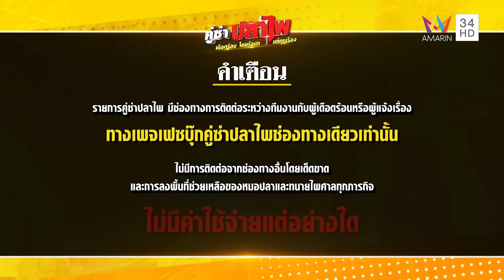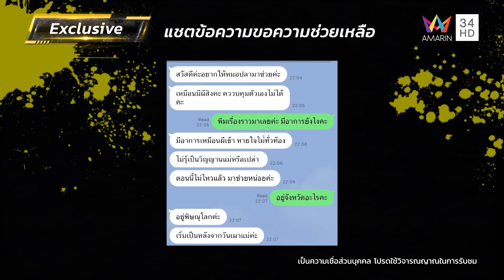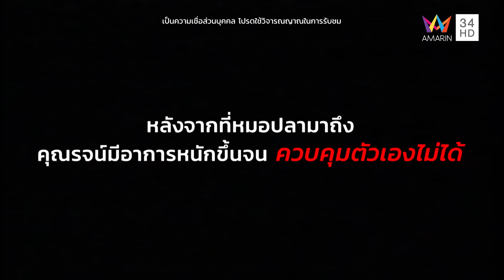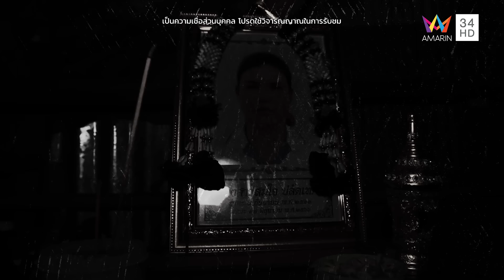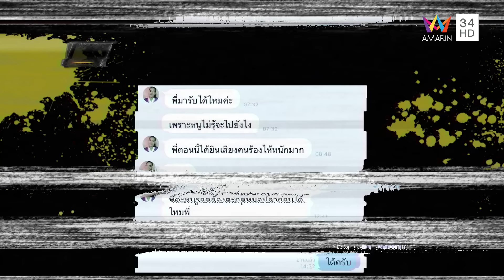หมอปลา บุกพิสูจน์ผีอาละวาด แรงอาฆาตวิญญาณเฮี้ยน หลังเผาศพแม่มาสิงร่าง | คู่ซ่าปลาไพ |9ก.ย.66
รายการ คู่ซ่าปลาไพ สัปดาห์นี้ "หมอปลา - ทนายไพศาล" กับภารกิจวันนี้บุกพิสูจน์อาถรรพ์ เคสหลอนสุดขีดที่วิญญาณอาละวาดตั้งแต่ยังไม่เจอหน้าหมอปลา จนทีมงานและครอบครัวแทบรับมือไม่ไหว ช็อกหน้าเหมือนคนตายมาเข้าสิง ขั้นตอนการช่วยเหลือเป็นอย่างไร จะทำสำเร็จหรือไม่ไปติดตามได้ในรายการ